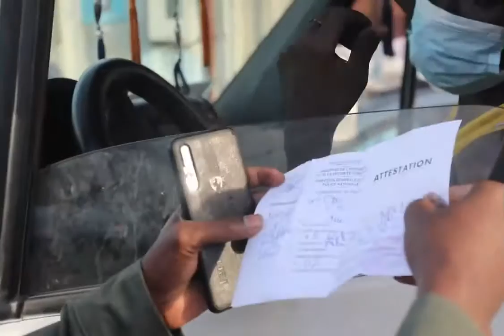Covid-19 au senegal: Respect obligatoire des mesures barrières sous peine d'amende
coronavirus au sénégal. mesures barrières.